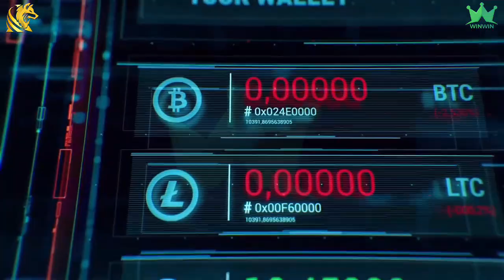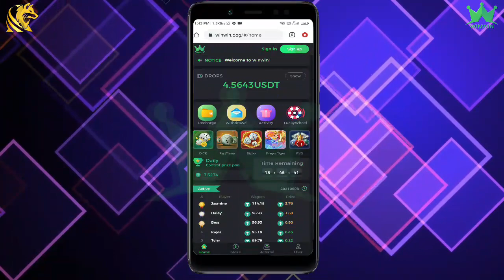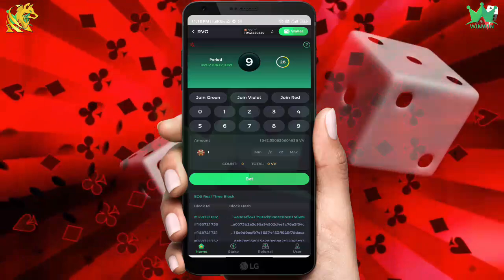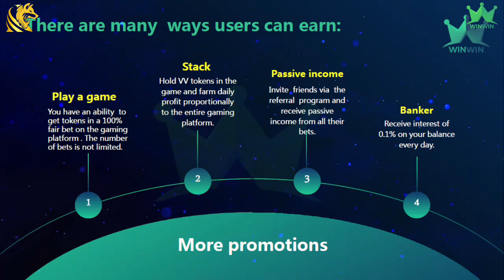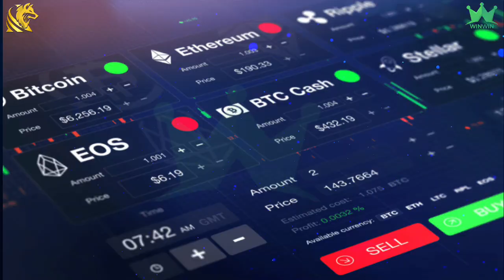🚀Airdrop: Winwin Mining App | VV Token Blockchain Gaming Application | Trx Airdrop | Pi Network News